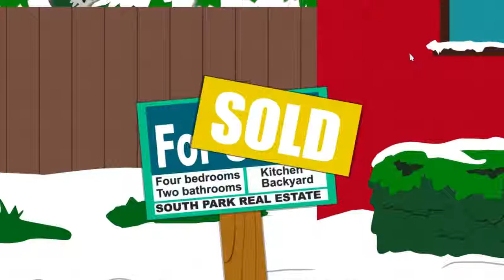south park stick of truth #1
brand new game played on release date took a while to upload but here it is